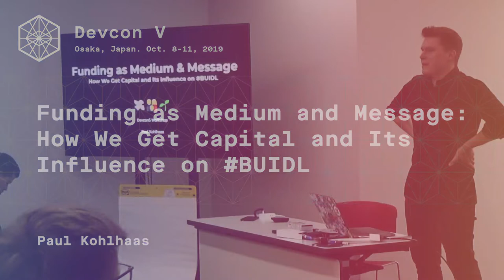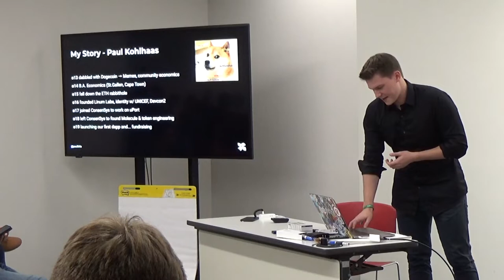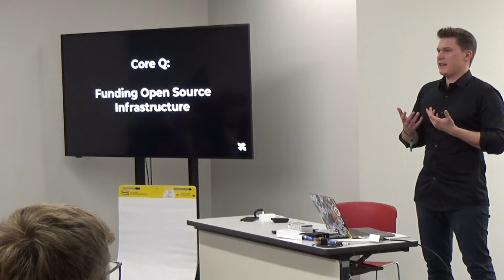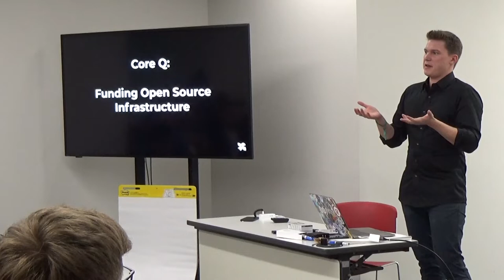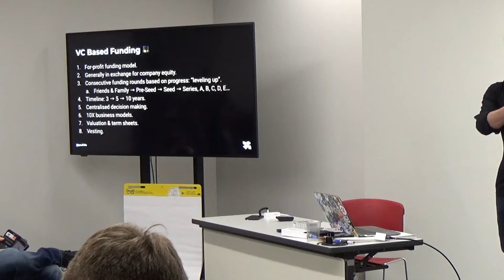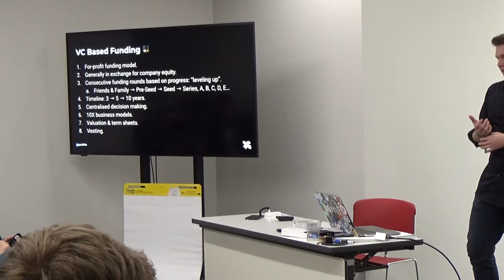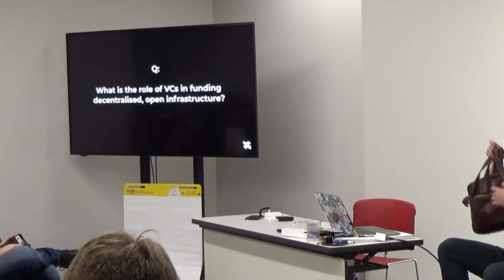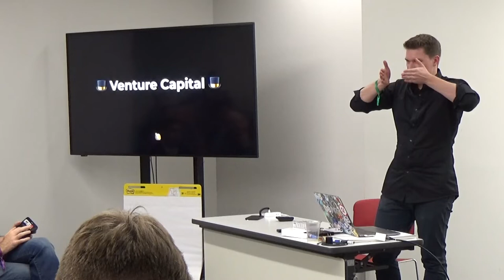Funding as Medium and Message: How We Get Capital and Its Influence on BUIDL (Devcon5)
Access to capital is likely one of the most fundamental tools to BUIDL anything. But do we ever think of funding as a core tool and the implications that it has? And how does our choice of funding affect our message? Funding has many sources, both centralised and decentralized, and many legal implications. And funding strongly affects incentives, human behaviour, how we communicate and collaborate with a community.
This workshop will explore a topic that often feels taboo: namely how and why we obtain funding and what it means in a decentralized world. We will explore centralised funding (equity), non-profit funding (grants), decentralised funding (tokens), continuous funding (DAOs and bonding curves) and many more. More importantly, though, we explore what teams and developers should be aware of when looking for funding decentralized solutions, educating attendees on what sources are available in the Ethereum ecosystem, and what philosophical and behavioural implications funding actually has.

Speaker(s): Paul Kohlhaas
Skill level: Beginner
Track: Society and Systems